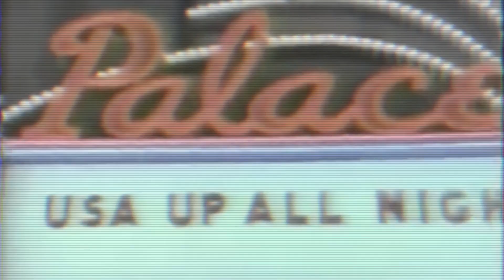Hot Fuzz - Trailer Trivia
I love Edgar Wright's films. They brilliantly blend his influences and style while riffing on the films of that particular genre. So I figured it was time to do an episode of trailer trivia that delves into Hot Fuzz. Next up is The World's End!